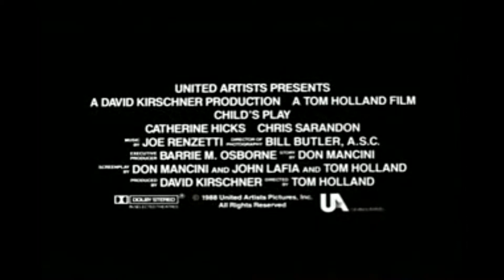ciné passion blu ray dvd chucky jeu d'enfant chronique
Chucky - Jeu d'enfant (1988) - Blu-ray
Édition Collector Blu-ray + DVD + Livret
Child's Play
Pays : USA
Chronique
C'est le meilleur Chucky que j'ai vu, dans ce premier opus, Chucky montre son côté méchant, mauvais, et ça me plait, quand on compare le fils de Chucky a Jeu d'enfant, il est évident que Jeu d'enfant est mille fois meilleur, le jeu de Catherine Hicks est sensationnel, surtout à la fin du film ou elle joue super bien, franchement ce Chucky c'est le meilleur des 5, quand on voit ce que maintenant Chucky est devenu, on regrette les opus d'avant.
Audio : Anglais (DTS-HD 2.0), Français (DTS-HD 2.0)
Sous-titres : Français
La note de ciné passion blu ray dvd est de 9/10
Synopsis
Abattu par la police et sur le point de rendre son dernier souffle, le serial killer Charles Lee Ray transfère, grâce au vaudou, son esprit dans une poupée Brave Gars, le dernier jouet à la mode. Si, baptisée Chucky, elle fait le bonheur du petit Andy, six ans, la poupée révèle bientôt sa nature maléfique, multipliant les victimes. Prisonnier de son enveloppe de plastique, Charles Lee Ray n’attend plus qu’une chose : changer au plus vite de corps. Et Andy lui semble tout indiqué comme donneur involontaire…
Réalisation Tom Holland
Histoire originale Don Mancini
Scénario
• Don Mancini
• John Lafia
• Tom Holland
Production David Kirschner
Avec...
• Catherine Hicks
• Chris Sarandon
• Alex Vincent
• Brad Dourif
• Dinah Manoff
• Tommy Swerdlow
Musique Joe Renzetti
Photographie Bill Butler
Montage
• Roy E. Peterson
• Edward Warschilka
Décors Daniel A. Lomino
Costumes April Ferry
Effets visuels Peter Donen
Effets de maquillage Kevin Yagher
Durée 89' (1h29)
Éditeur ESC Editions Distributeur ESC Distribution
Sortie vidéo 3 juillet 2018
Date de sortie en salle : 5 avril 1989
Contenu
Nouvelle édition tirée d’un master restauré en 2K
Edition limitée en boîtier Mediabook, comprenant :

• le Blu-ray du film
• le DVD du film
• un livret de 24 pages par Marc Toullec
Bonus vidéo
Salut de Tom Holland aux fans français (24”)
« Les poupées maléfiques, une projection enfantine effrayante » par Laurent Aknin (17’)
« Jeu d’enfant, l’origine d’une saga familiale » : présentation de la saga par Caroline Vié (16’)
Entretien avec Tom Holland (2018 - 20’)
Bande-annonce originale